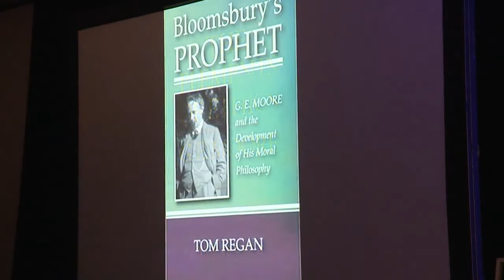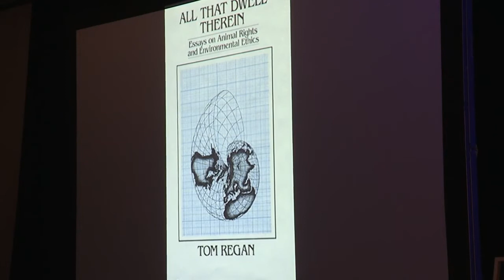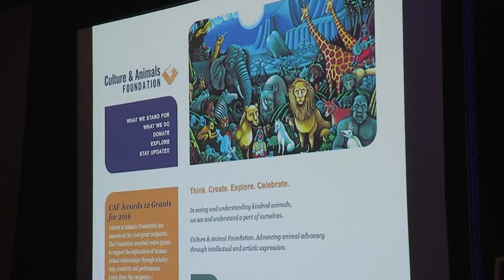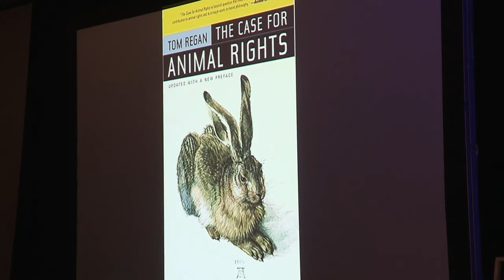Tom Regan inducted into the Animal Rights Hall of Fame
FARM USA, a 501(c)(3) tax-exempt organization.